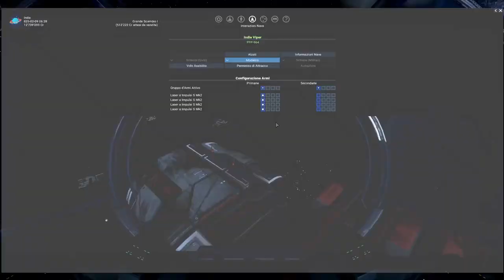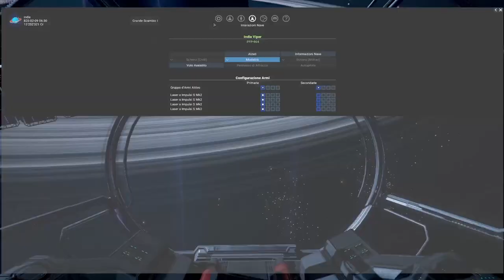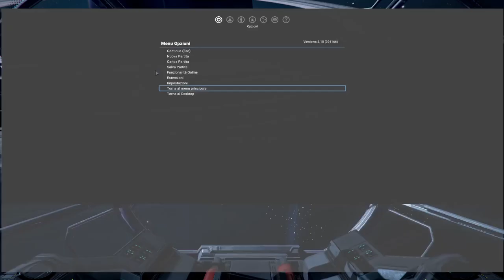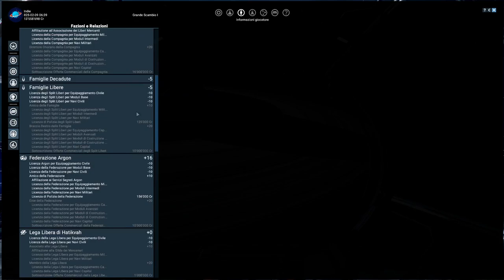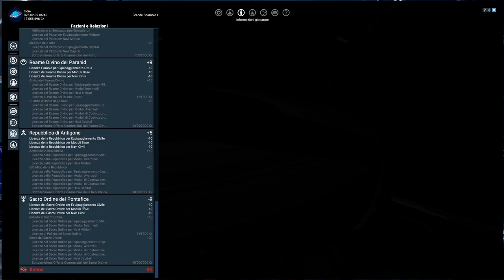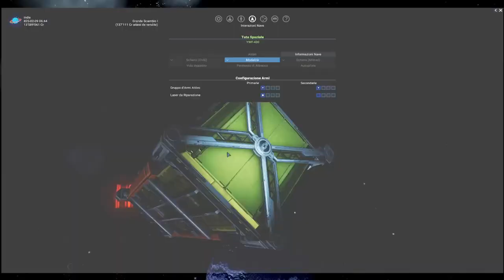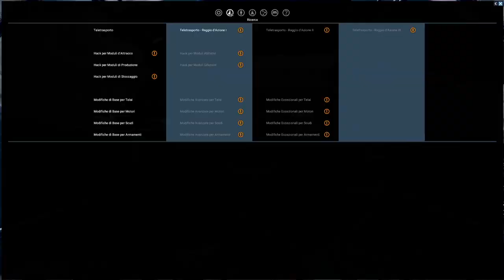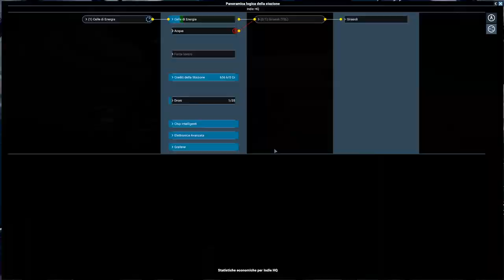X4: Foundations #5 ▲ ALTRI PICCOLI TRUCCHETTI [Gameplay ita]